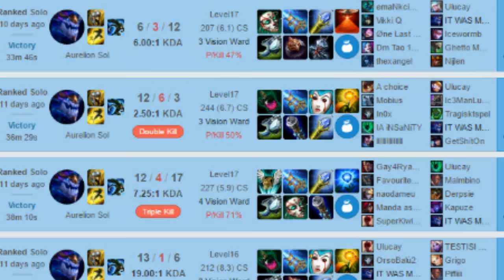Aurelion Sol montage s7